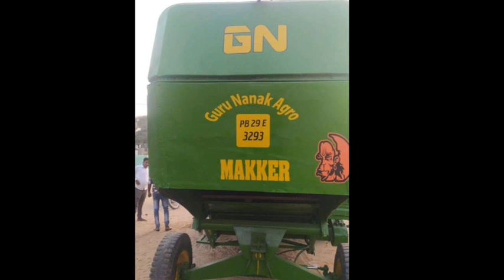Guru Nanak Harvestor For Sale